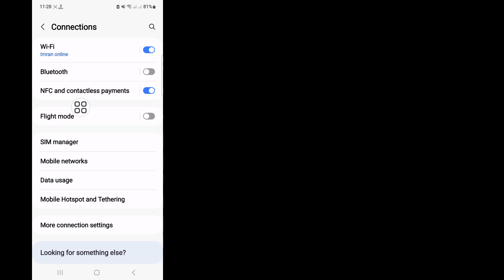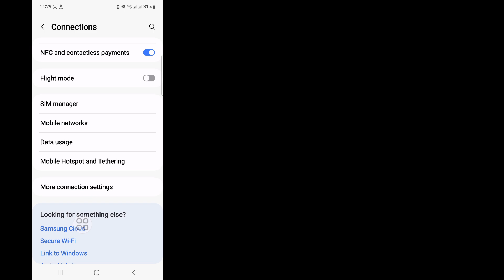Fix Call terminated due to a Problem with the Network || Call Terminated Problem Solved 2024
Android School

Hi guys,

Here In This Video I Will Show You Fix Call Terminated Due To A Problem With The Network.Keep Watching the Video till ent, It’s Very Simple And Easy Method.

How to solve network problems in mobile?

How to fix no service or signal on a Samsung or Android phone

1.Why your phone shows a "No Service" message. ...

2.Restart your phone. ...

3.Turn Airplane Mode on and off.

4.Manually select your network providers. ...

5 Double check your SIM card. ...

6.Restore your phone to its factory settings.

Fix Call Terminated Due To A Problem With The Network,
Call Terminated Problem Solved 2024,
Call terminated due to a problem with the network samsung,
Call terminated due to a problem with the network android,
call terminated due to a problem with the network,
call terminated due to a problem with the network redmi,
call terminated due to a problem with the network realme,
call terminated due to a problem with the network realme c53,
call terminated due to a problem with the network realme c35,
call terminated due to a problem with the network vivo phone,
call terminated due to a problem with the network realme c51,
call terminated due to a problem with the network meaning,

⏩Hastag.